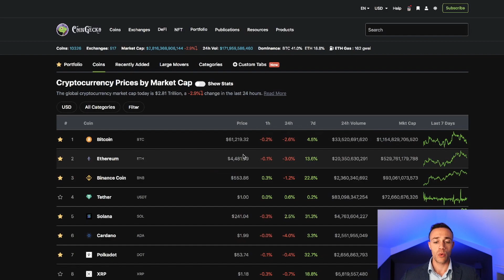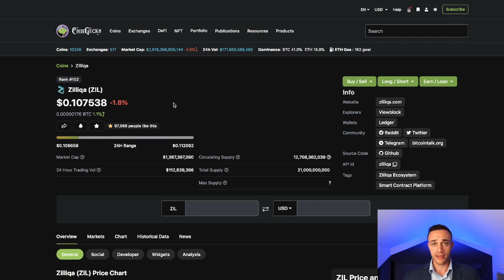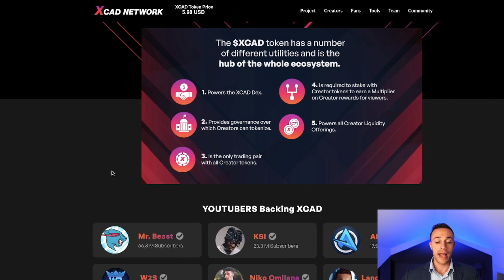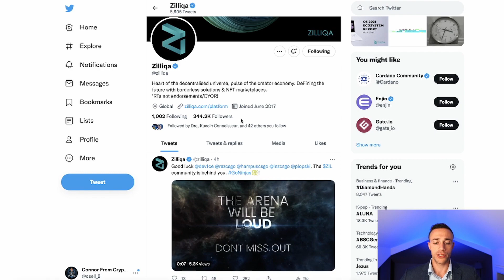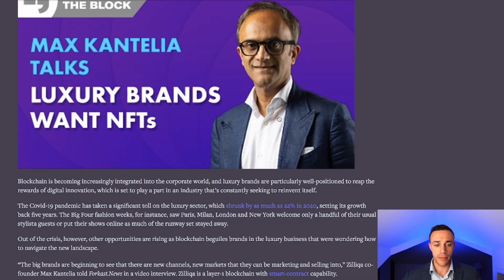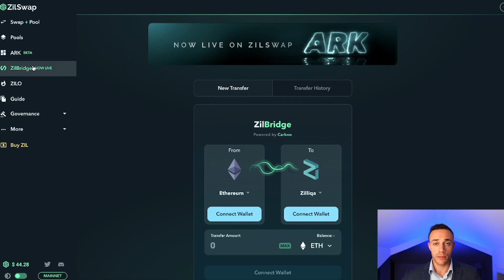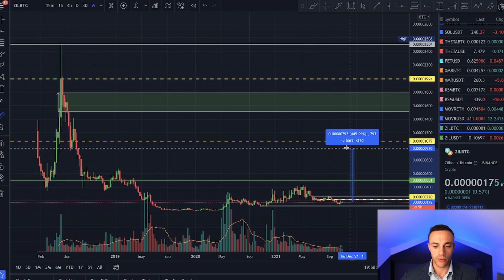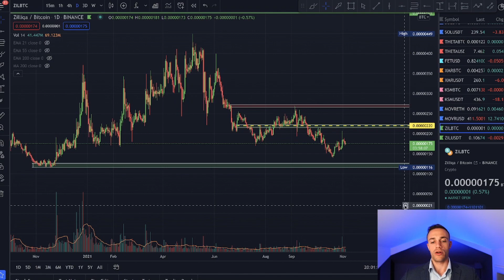Zilliqa (ZIL) Price Analysis & News! Don't Sleep On Zilliqa!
Zilliqa has some huge news updates coming out and looking at the chart the ZIL coin price is due for a breakout! Zilliqa is a rock solid project fundamentally as it is a high performance blockchain based on sharding and many are sleeping on ZIL with the current hysteria in the crypto market! Zilliqa is building out the creator economy with the XCAD Network set to fully launch in the coming months! In this video Connor takes a deep dive into what Zilliqa is building for the creator economy and also shares his technical analysis on ZIL! If you are looking for a layer-1 blockchain built for scalability, high TPS, and mass adoption Zilliqa cannot be overlooked!

Timestamps
0:00 Intro
0:48 Marketcap Overview
1:23 Zilliqa Price
2:45 XCAD & Zilliqa
6:03 Zilliqa Twitter
7:16 Creator Economy on Zilliqa
8:17 Zilliqa NFT Marketplace
8:51 Zilliqa Bridge
9:26 ZIL Technical Analysis
13:14 Price Prediction
14:09 Closing Summary